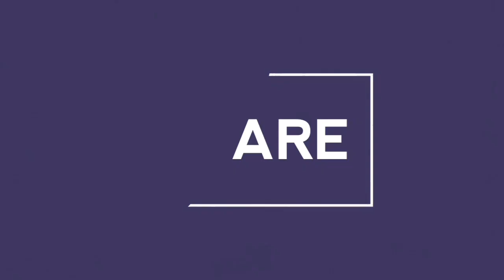First LHB run of Agniveena exp || coalfield || Shantiniketan || viswabharati || Maldah Intercity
A Surprise LHBfication by ER. Without any news or official Press Release, Agniveena exp gets LHB coaches from 27th oct and hence it's RSA partners, 12337/38 Howrah - Bolpur Shantiniketan exp, 12339/40 Howrah - Dhanbad Coalfield exp, 53047/48 Howrah - Rampurhat Viswabharati fast passenger and 13011/12 Howrah - Maldah Intercity exp (via Rampurhat) also gets LHB.
Here is the first run of 12342 Asansol - Howrah Agniveena exp with new DLW made Wap 7 37034, going to it's alloted Loco shed, Howrah, and howrah wap 4 22311
Cheers🍻